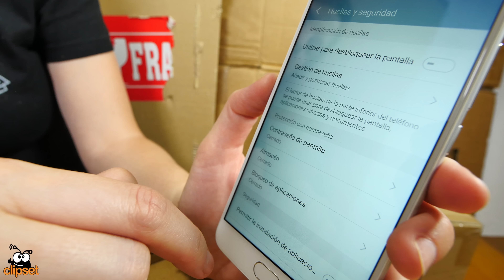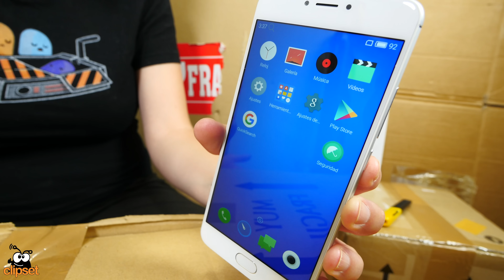Meizu Note 3 unboxing en español | 4K UHD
CONSIGUE tu Meizu Note 3 aquí

Meizu es junto a Xiaomi uno de los mejores representantes de los fabricantes chinos de nueva generación que ofrecen smartphones con una clara apuesta por un precio ajustado intentando incluir el hardware más avanzado posible. La lucha entre ellos dos por ser el que mejor relacion calidad precio ofrecen es continua y el Note 3, también conocido como M3, es un modelo muy a tener en cuenta. Veamos por que...